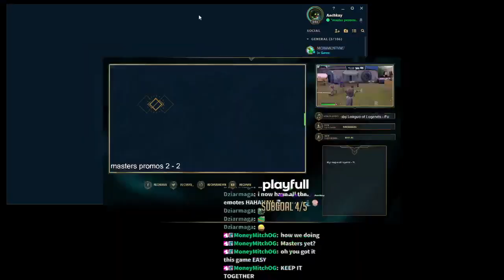THE FINAL SACRIFICE FOR MASTERS?!? *stressful!* - League of Legends Gameplay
xqcL
0:00 Start

League of Legends is a 2009 multiplayer online battle arena video game developed and published by Riot Games. Inspired by a modified version of Warcraft III called Defense of the Ancients, Riot's founders sought to develop a stand-alone game in the same genre.

Recently recognized as the most played video game in the world, League of Legends® is a multiplayer online battle arena game (MOBA).
Players choose a role from an expanding cast of powerful champions and join forces in strategic, fast-paced gameplay to take control of the enemy’s end of the battlefield.